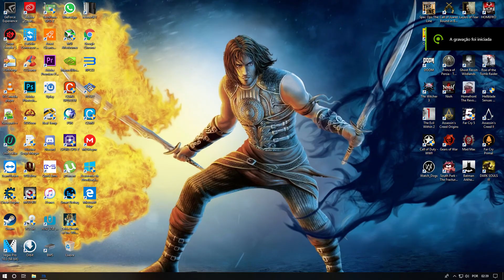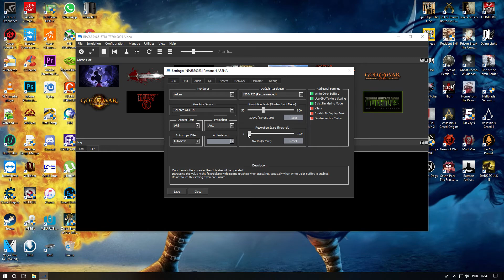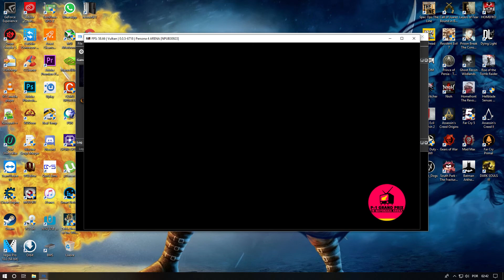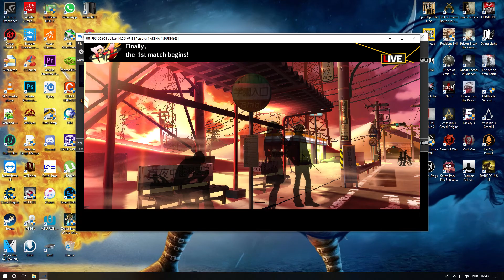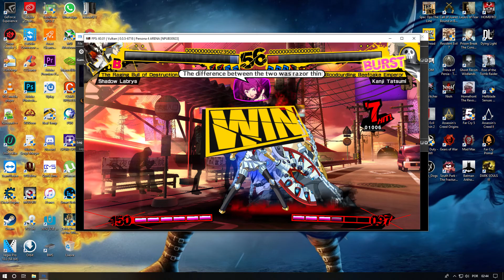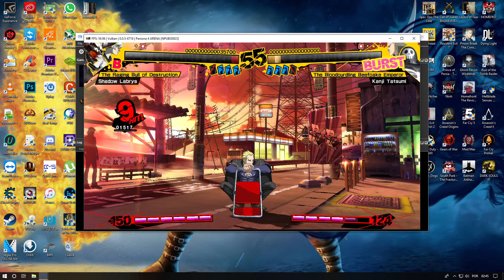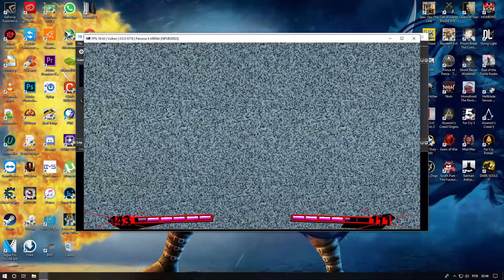RPCS3 - Persona 4 Arena / FIX bug graphics